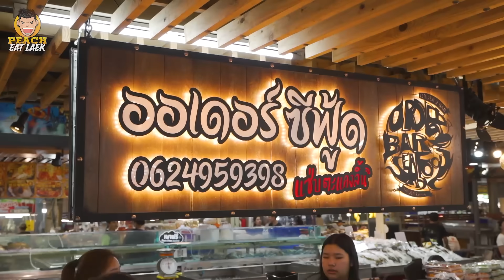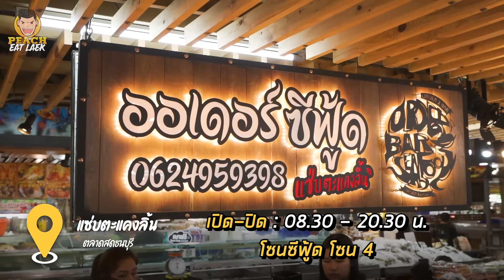จัดหนัก!! จัดเต็ม!! ซีฟู้ดเน้นๆ ยกมาหมดทะเล | PEACH EAT LAEK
กินอาหารให้อร่อย ต้องกินกับเรา แต่ถ้าอยากกินซีฟู้ดสดๆแซ่บๆ ต้องออเดอร์ซีฟู้ด By แซ่บตะแคงลิ้น เท่านั้น วันนี้ผมขอจัดหนักจัดเต็ม แบบจุกๆ กุ้งหอยปูปลามาหมดทะเลเลยครับ ผมมีความสุขกับการกินมาก ได้มากินอาหารทะเลสดๆ แล้วยิ่งมีน้ำจิ้มแซ่บๆ ด้วยนะ บอกเลยครับ ฟินมากกกก ใครที่อยากมาทานตามผม แนะนำเลยครับ ร้านนี้ “ออเดอร์ซีฟู้ด By แซ่บตะแคงลิ้น” ร้านอยู่ในตลาดสด ธนบุรี ถนนบรมราชชนนี

📌พิกัดร้าน ออเดอร์ซีฟู้ด By แซ่บตะแคงลิ้น
โซน Seafood ซอย 4 ซอย 5 ตลาดสดธนบุรี ถนนบรมราชชนนี

เวลาเปิด-ปิด : 08:00-20:30 น. (เปิดทุกวันไม่มีวันหยุด)
                   : 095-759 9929 คุณเมย์